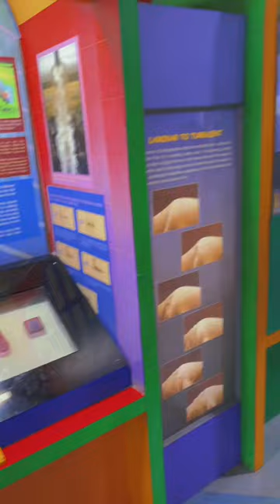Nehru Science Center Mumbai 2022 | Mumbai Explore Series | The RSK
Welcome To The The RSK Thank You For Coming Here 😍

Glad To Make Video For You

Video Link ⤵️

Nehru Science Center Mumbai Complete Tour 2022 | Just 180 Rs Only | Mumbai Explore Series | The RSK

Thank You So Much for Here 😊